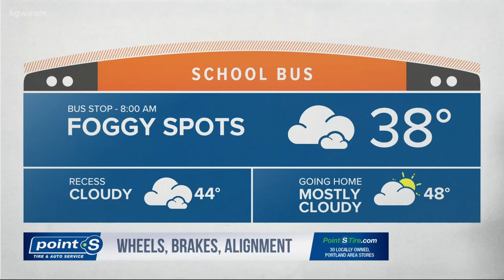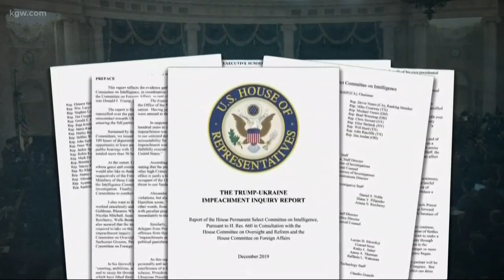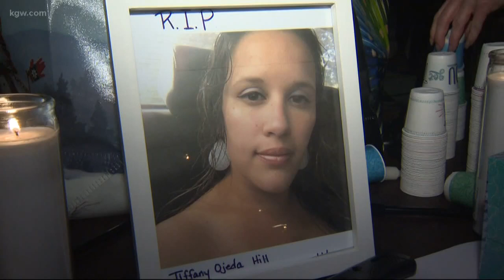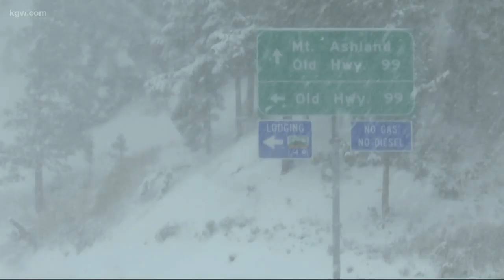Top Stories Sunrise: 12-4-19